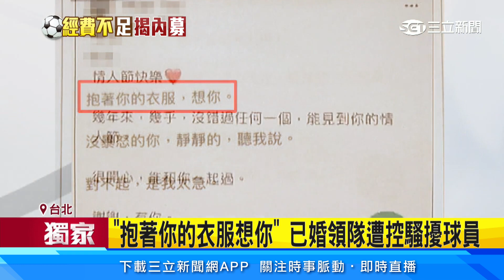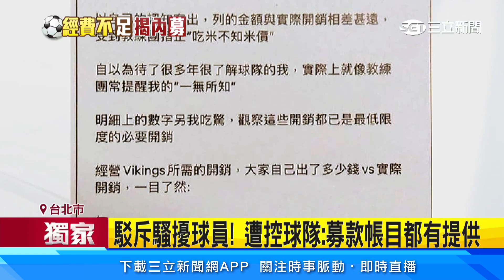丹麥退役選手教足球 遭爆「募款帳目不清」│94看新聞